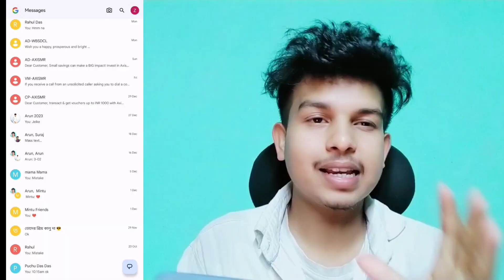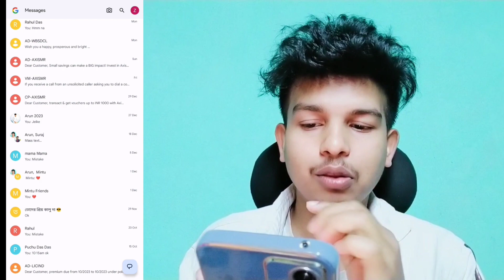Send individual text messages // समूह बंद करो messages || how stop group text on android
0:00 - into
0:05 how to stop group text on android